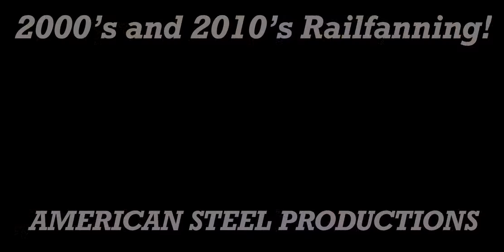Early Days of Railfanning | PT 2!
Down below are other channels that you might want to take time to look at.

It would really help my channel and their's if you could sub and bump the bell while your over there👍👍

MUSIC
La Grange by ZZ Top
I do not have or own ANY rights to this song.

La Grange (2005 Remaster) by ZZ Top

Tres Hombres

1973 Warner Records Inc.

Producer: Bill Ham
Guitar / Vocals : Billy Gibbons
Bass : Dusty Hill
Drums : Frank Beard